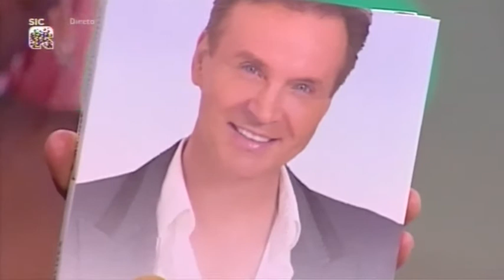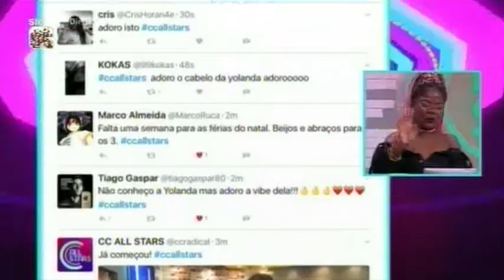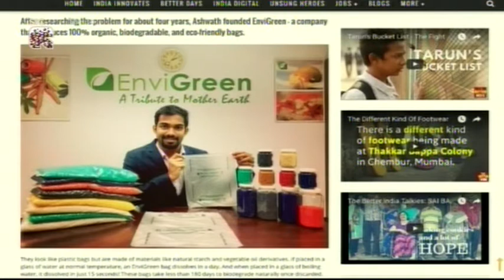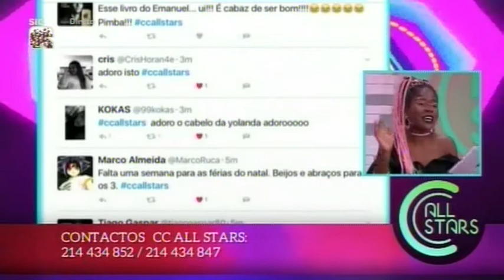16 12 12 Abertura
Com João Paulo Sousa, Patrícia Marques e Yolanda Tati